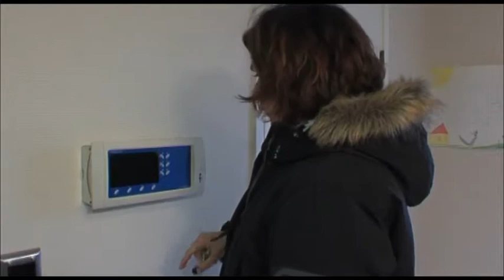När du bor hos Telge Bostäder - Engelska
När du hyr en bostad hos oss går du också med på att vårda din bostad och vad som tillhör den på bästa sätt. Vi gör vårt bästa när du flyttar in, och att fel och brister åtgärdas under din tid du bor hos oss.
Vårt mål är att du ska trivas och känna dig trygg, då har vi lyckats som hyresvärd. Här hittar du förutom nyttig information även massor av råd och tips som gör livet enklare för dig som bor hos oss.